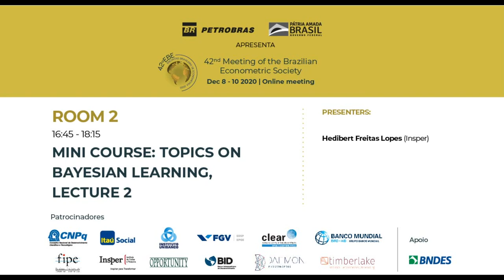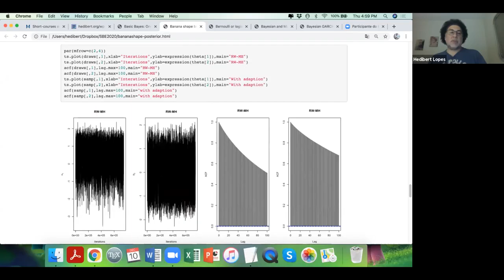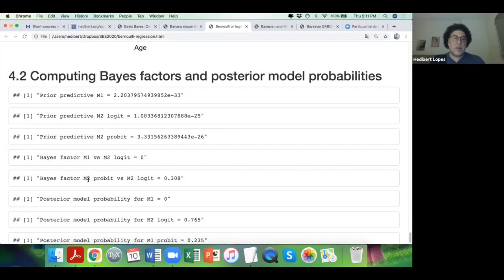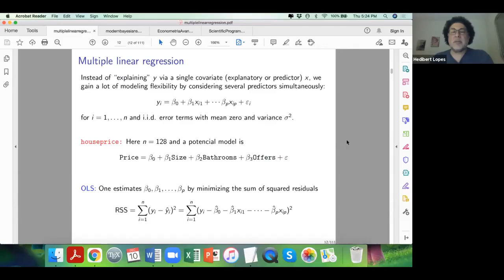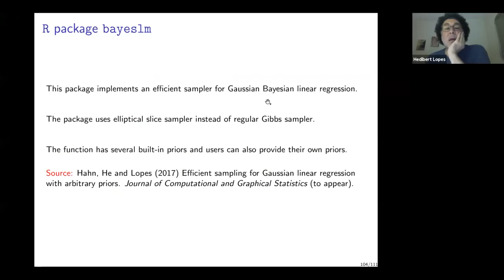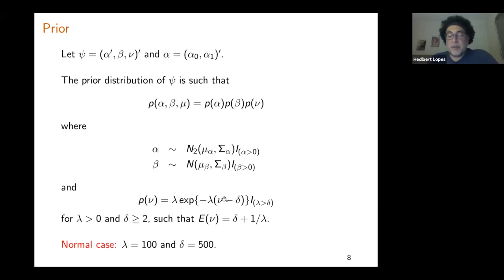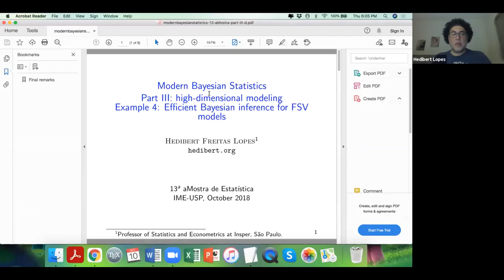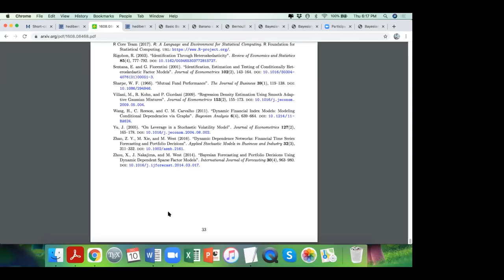Mini Course: Topics on Bayesian Learning, Lecture 2